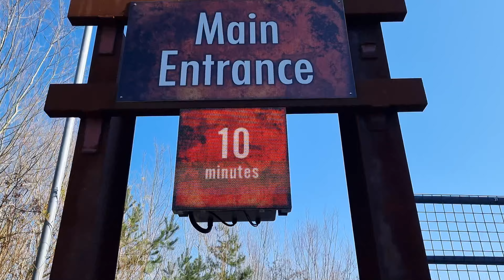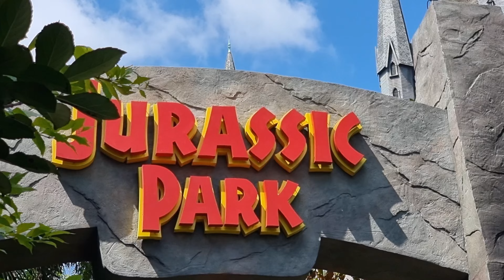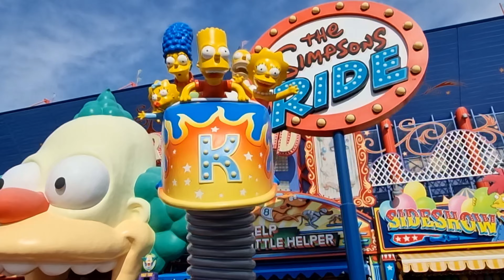2022 Revisit | Adam and Craig Do Stuff! 2022 Best Bits | Highlights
Look back on what has been a fantastic year for us, with out best bits, wedding footage and even a couple of unseen clips!

Thank you to all who have watched us this year, we hope this is a nice revisit of another year of Do Stuff!

00:00 - Opening Sequence
02:06 - Adam and Craig Being... Adam and Craig
03:27 - Theme Parks
05:16 - Zoos
06:59 - The Age Old Question of Why is Adam so Bad with Names?
08:00 - Wedding
08:26 - Orlando Honeymoon
11:43 - Halloween
14:12 - Innuendos
15:10 - Closing Sequence